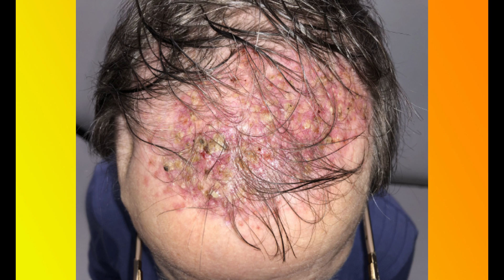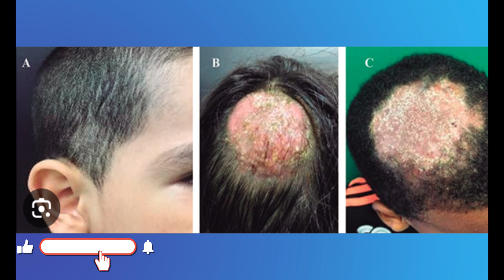COMO ELIMINAR LA TIÑA DE LA CABEZA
👨‍⚕️Hola a todos, en este video les cuento el caso de una mujer con tiña en la cabeza, su caso y tratamiento.
📖La tiña capitis es una infección por hongos (micosis) que afecta el cuero cabelludo y el cabello. Es más común en niños en edad escolar, pero también puede presentarse en adultos. Es causada por dermatofitos, un tipo de hongo que se alimenta de la queratina de la piel, el cabello y las uñas.

                                                                       👨⚕️ DR. APARI
                                      "DIFUNDIENDO EDUCACIÓN EN SALUD A TODO EL MUNDO"